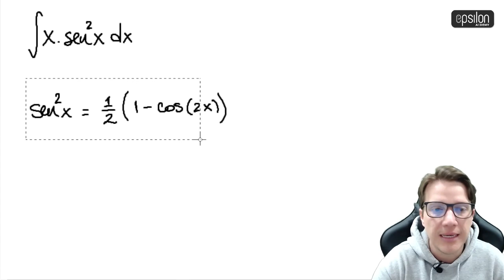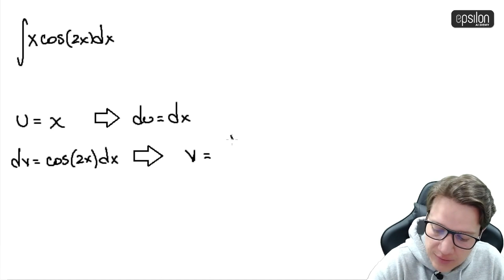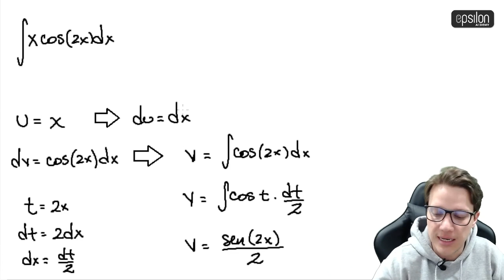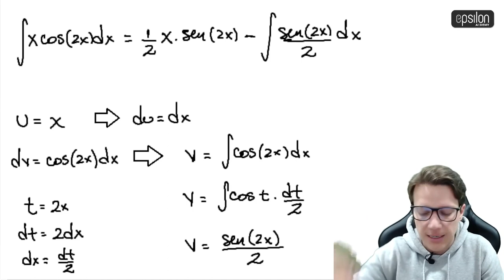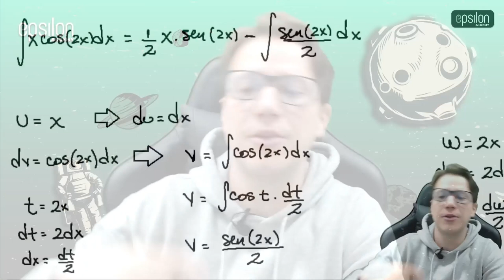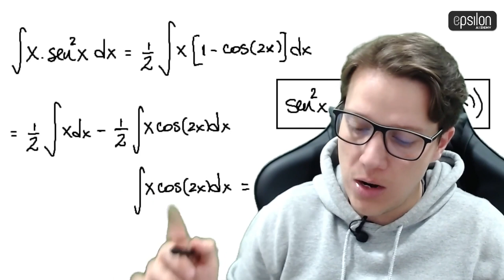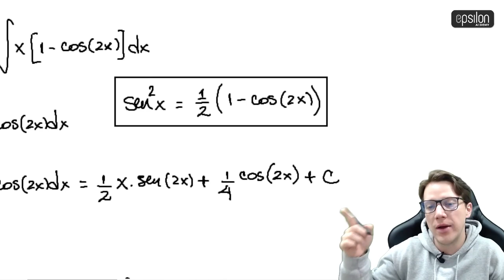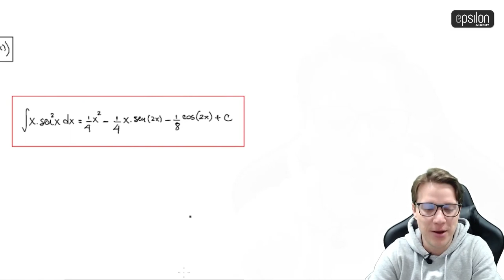🐘 Integral #9 🔥🚀 integrales calculo_integral integración